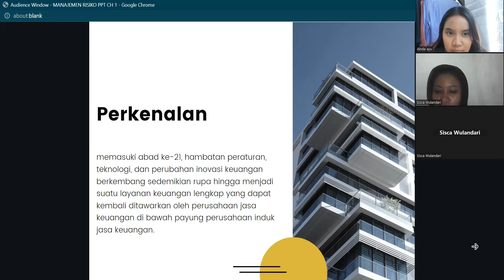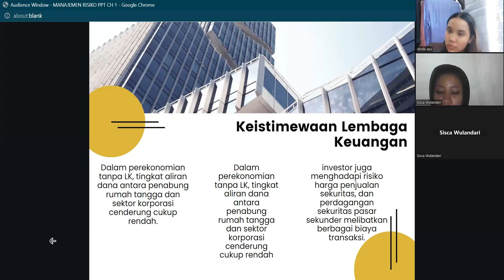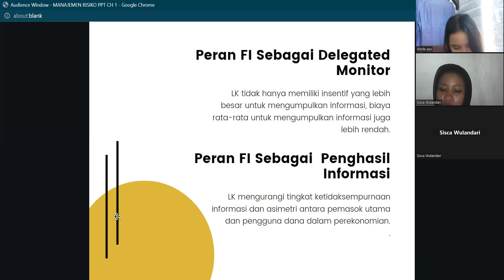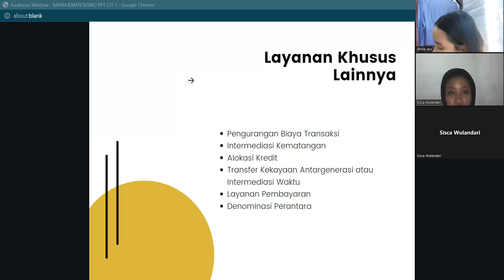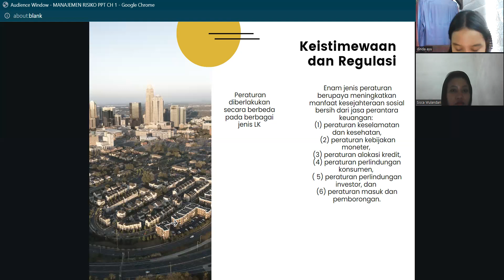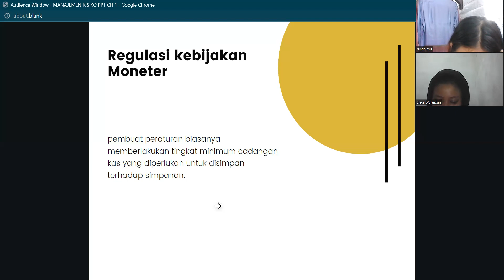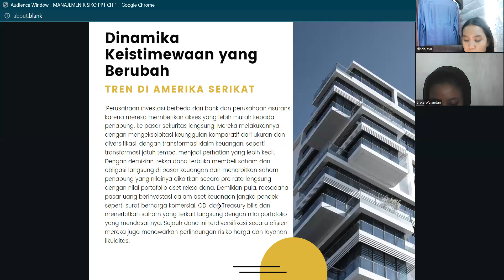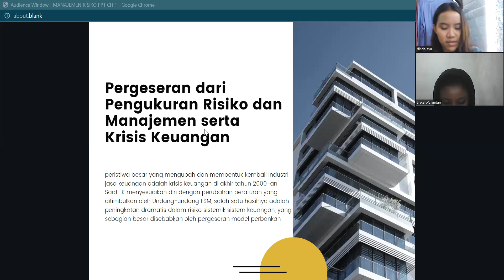TUGAS KLP 12 MANAJEMEN RISIKO CHAP1 MENGAPA SEKTOR JASA KEUANGAN PENTING